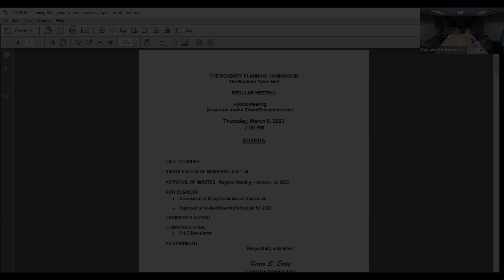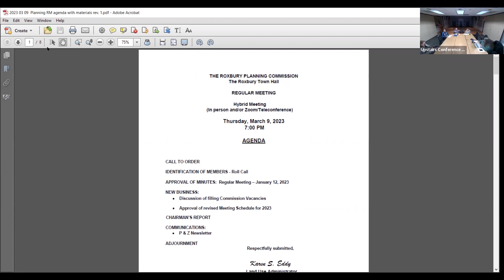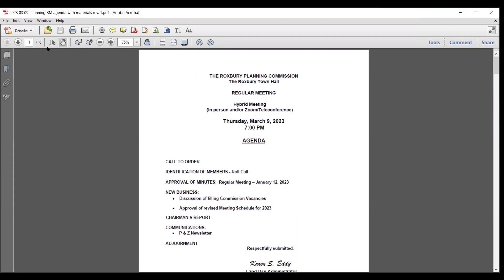Planning Commission - March 9, 2023 - Regular Meeting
Town of Roxbury
Planning Commission Regular Meeting